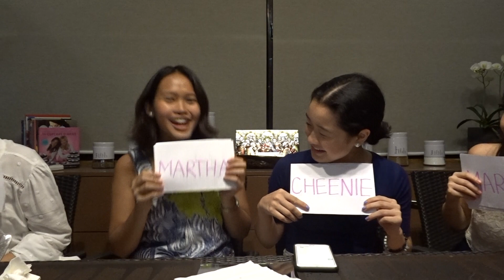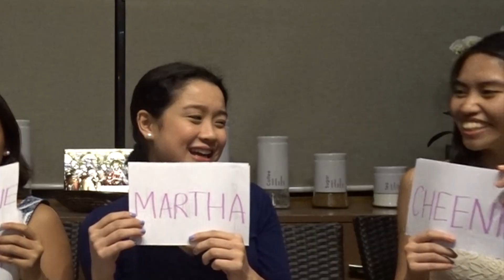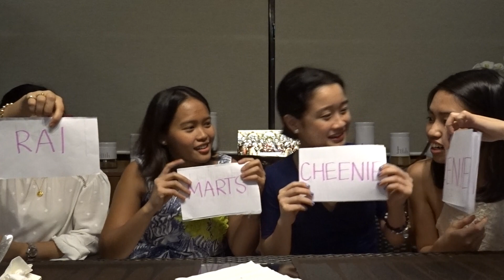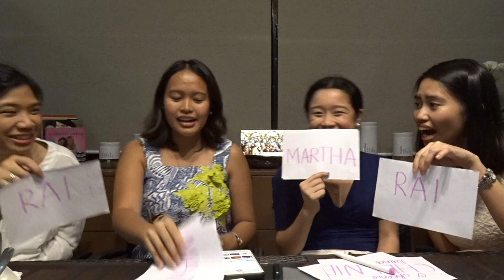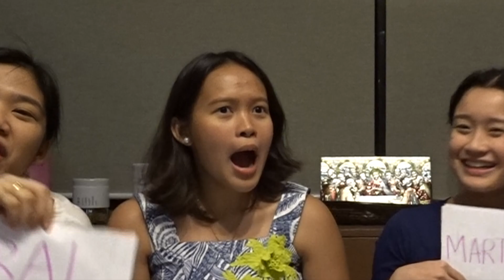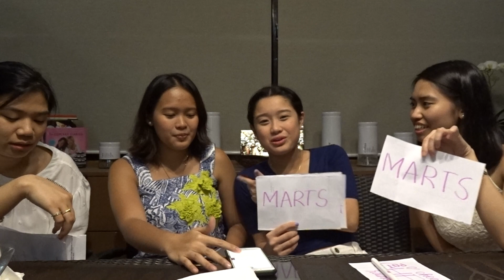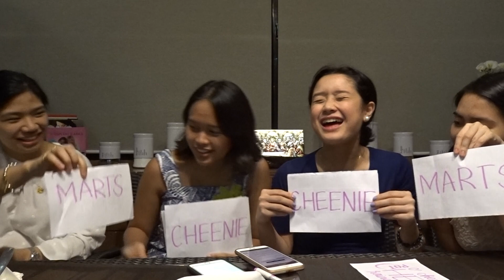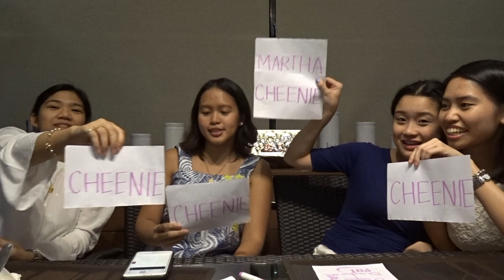BFF TAG 💖 | Cheenie Francisco (Philippines)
Get to know me and 3 of the greatest blessings in my life 💝

Thank you Martha, Martina, and Raina for shooting this with me 💕

I really hope you guys loved watching this video! Don't forget there's NOTHIN TO IT BUT TO DO IT 💙